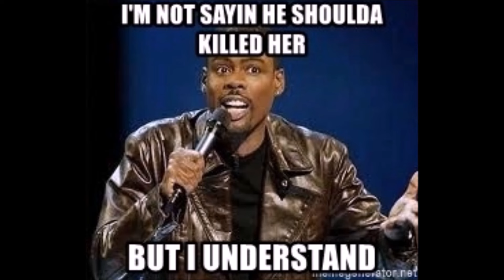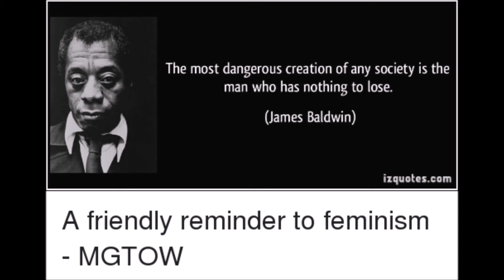HMT 411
Her XBOX got turned off!
Search "Dispatchers hear man tell girlfriend ‘game over’ before he fatally shot her."